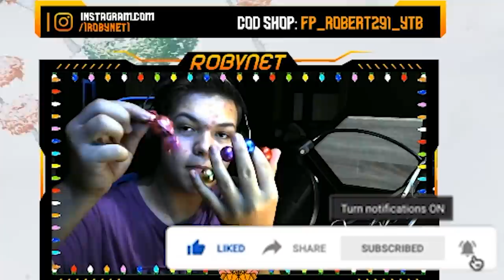DACA FACI PROVOCAREA ASTA IN FORTNITE, *POTI SA AI DIABET* (mult prea multe dulciuri)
▼Nu uita sa verifici descrierea!▼